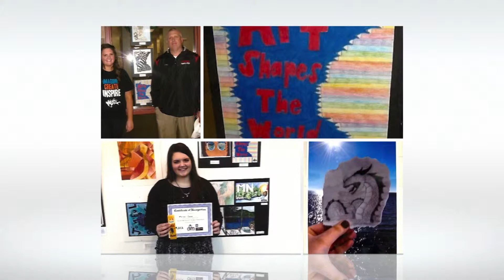Melissa's Activities Video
Pictures of Melissa's activities.